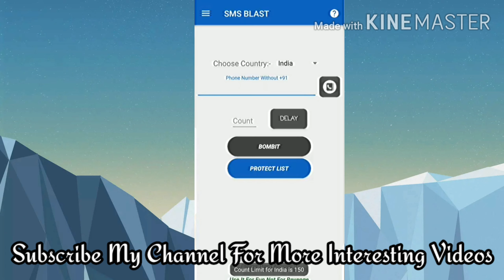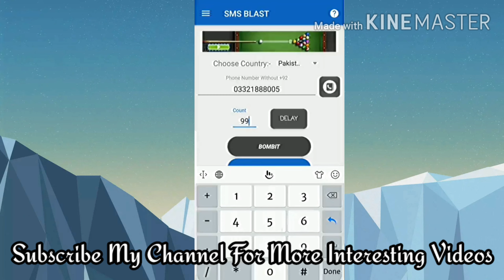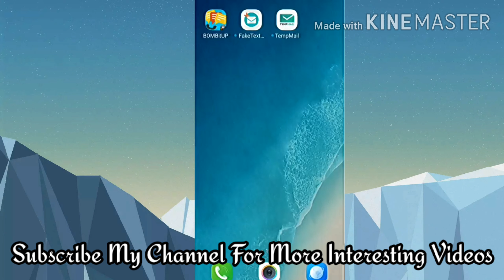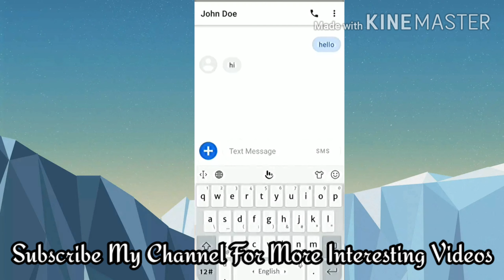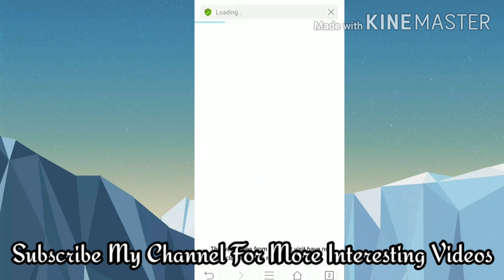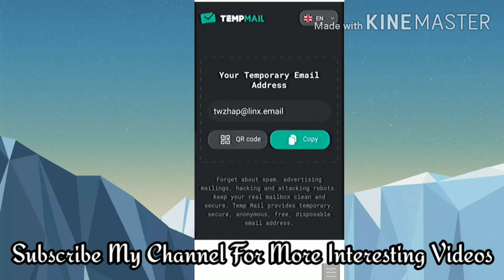Powerful Android Apps 🔥🔥🔥 | You Know These | Tips On Tube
Al Salam U Alikum Friends...!